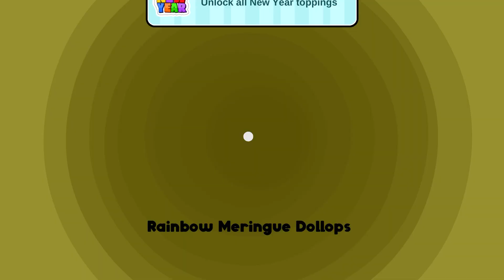Papa's Bakeria To Go! Day 12